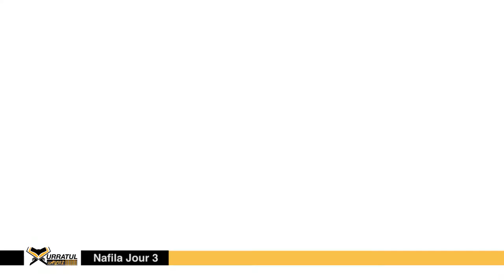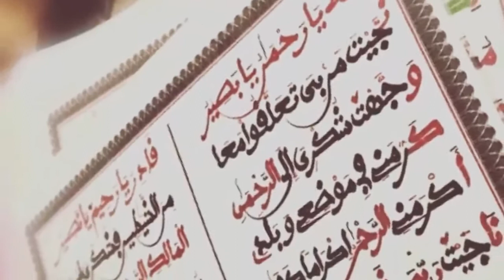Nafila Koor 3éme Jour - Extrait Xurratul Ayni